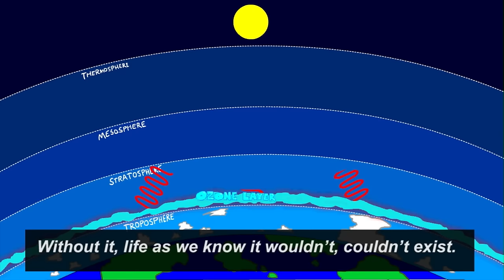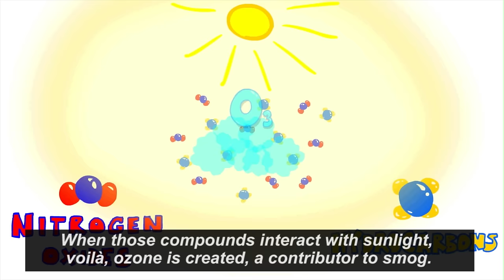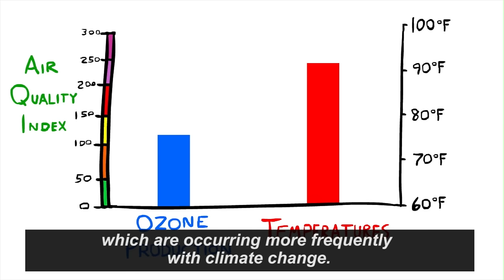Ground Level Ozone: What Is It?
This UCARConnect animation explains what ground-level ozone is,  how it is created, the harm it can do, why it's most common in summer months, and what people can do to minimize its creation.